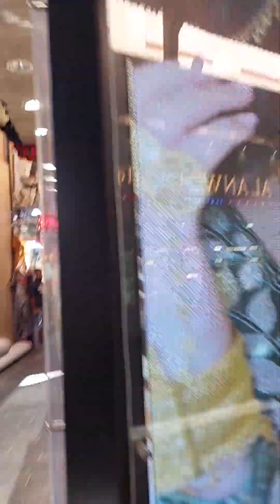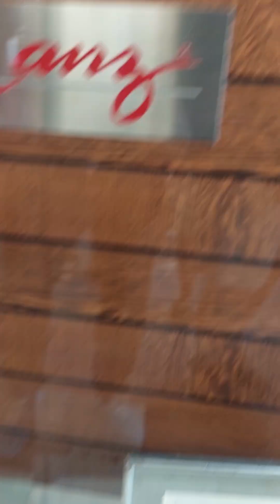world biggest gold ring. ✨️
world biggest gold ring in dubai